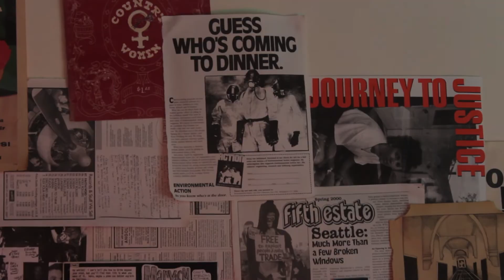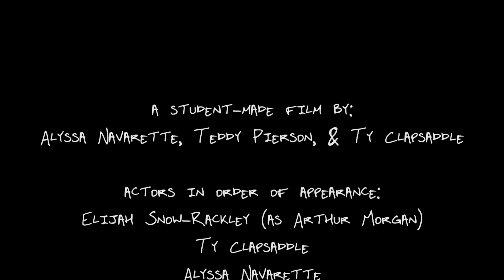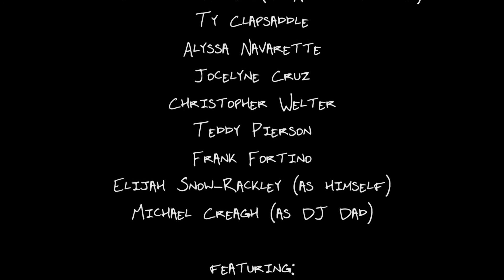AntiWatt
A student-produced, inside look into life at Antioch College. Produced by Alyssa Navarette, Teddy Pierson and Ty Clapsaddle.